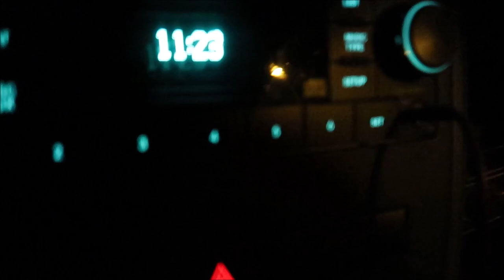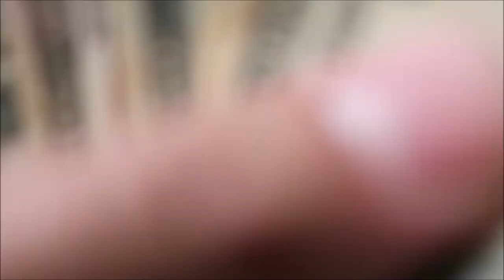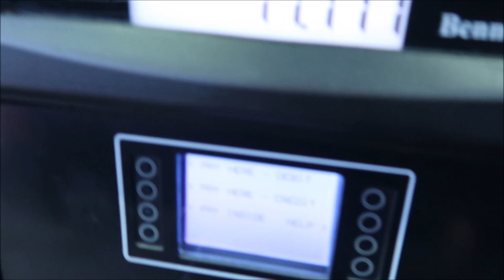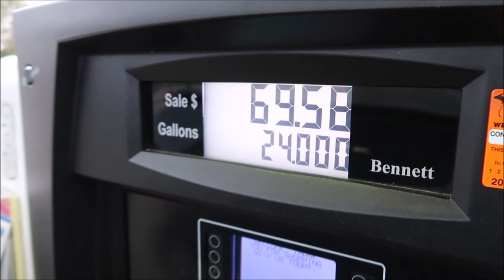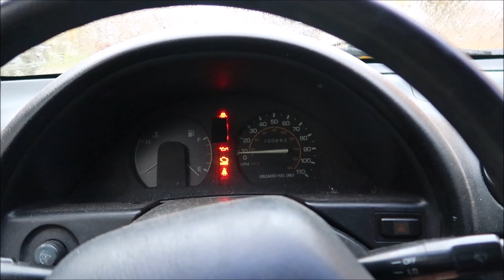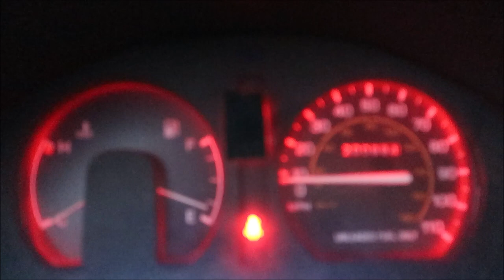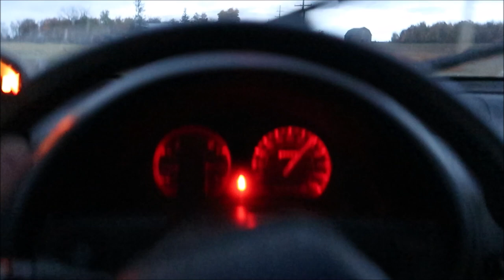WE BOUGHT A BEATER!!!!!!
We bought a car to literally beat the piss out of and im so excited to get started!!!

Also videos of car meets and events and installs!